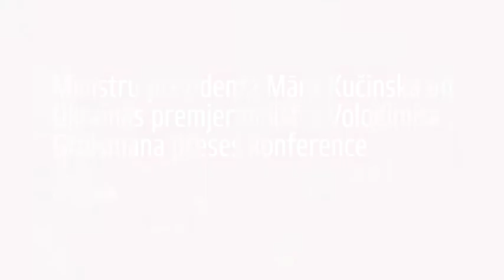Ministru prezidenta Māra Kučinska un Ukrainas premjerministra Volodimira Groismana preses konference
Ministru prezidents Māris Kučinskis ceturtdien, 1. martā, Rīgā tikās ar Ukrainas premjerministru Volodimiru Groismanu. Tikšanās laikā tika pārrunāti abām valstīm nozīmīgi jautājumi, akcentu liekot uz ekonomisko sadarbību un aktualitātēm drošības jautājumos.